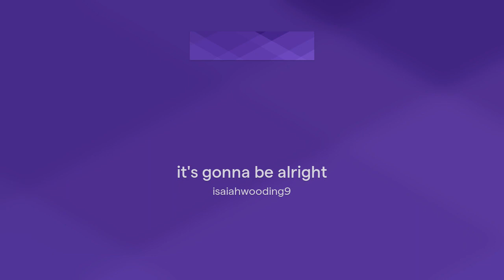it's gonna be alright